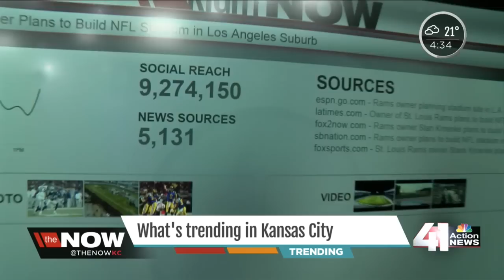What's trending - St. Louis Rams to LA?